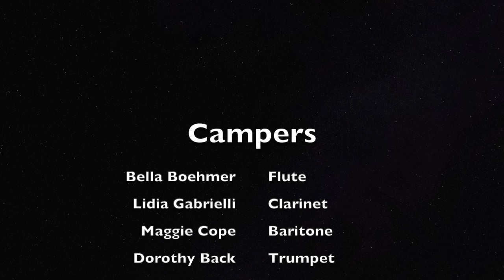Chaminade Julienne Instrumental Music Camp 2023 Performance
Chaminade Julienne held their second instrumental camp, a part of their series of summer camps. This instrumental music camp was directed by Mrs. Ann Hawthorn & Mr. Angelo Knight '18. With the help of our camp counselors, Gabby Kennedy '24, we bring you our end of camp performance. We hope you enjoy the music the students have for you, for they worked very hard to be able to perform these pieces. So, sit back and enjoy the 2023 Chaminade Julienne Catholic High School Instrumental Camp Performance.